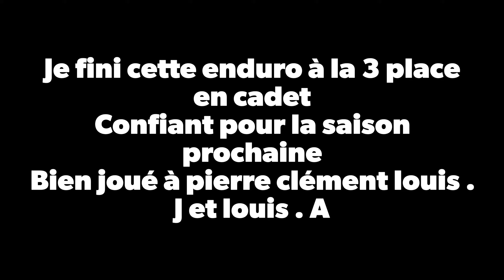Spe 4 Bc mollau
Spe 4 Bc mollau 2023